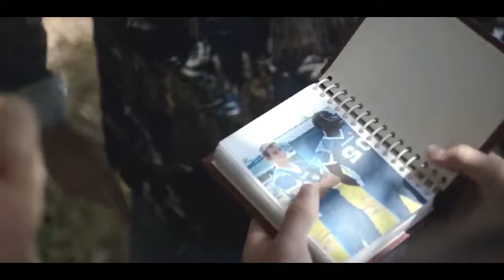Kapatid na BaBaE gusto ang kanyang Kuya? 😱 5 sribats75 Ry Movie Recaps movie trending 2023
Si Bonnie ay nakulong dahil sa Pagpatay ng kanyang abusong Asawa. Pero kalaunan nalaman na ang anak pala nito ang tunay na pumatay dahil sa Selos.